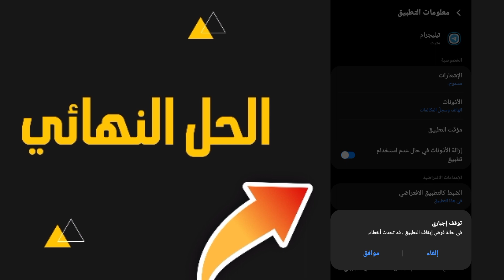طريقة حل مشكلة استمرار ايقاف التطبيقات عن العمل في هواتف الاندرويد 2024